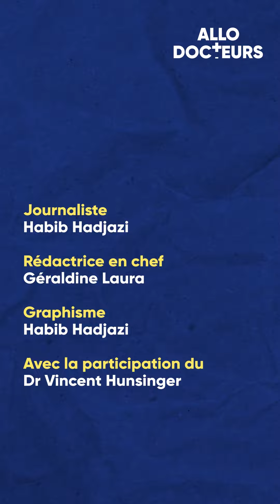La chirurgie mammaire : ses dangers et abus - Allo Docteurs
Disproportions, rupture de la prothèse de sein, prix de la nouvelle poitrine, allaitement... Voici les risques à connaître sur la chirurgie mammaire ! Vincent Hunsinger, chirurgien esthétique, répond à toutes vos questions.